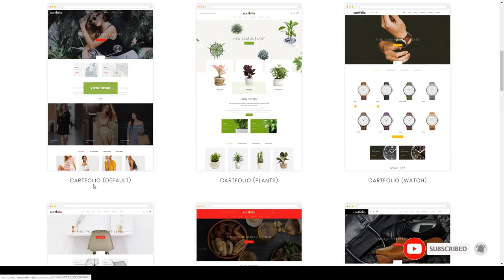Cartfolio - Multipurpose WooCommerce Theme woocommerce shoes Website Builder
Columns 2

 Layout Responsive

 Tags accessories, clothes, cosmetic, fashion design, flowers, food, jewelry, kids, plants, shoes, vegetable, watches, woocommerce, wordpress